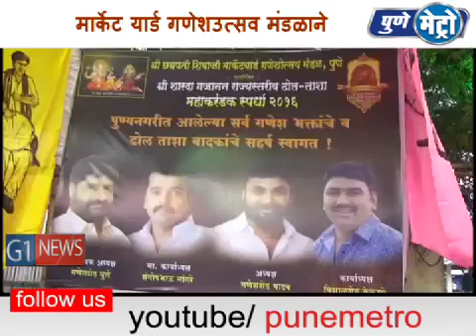पुण्यामध्ये श्री शारदा गजानन राज्यस्तरीय ढोल ताशा महाकरंडक स्पर्धेचे उद्घाटन संपन्न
पुण्यामध्ये मार्केडयार्ड गणेश उत्सव मंडळातर्फे  श्री शारदा  गजानन राज्यस्तरीय ढोल ताशा महाकरंडक स्पर्धेचे उदघाटन महापौर  प्रशांत जगताप यांच्या हस्ते मार्केयार्डातील गणेश मंदिरसमोर करण्यात  आले . या वेळी महापालिका स्थयी समिती अध्यक्ष बाळासाहेब  बोडके सह मंडळाचे अध्यक्ष गणेश यादव व कार्याध्यक्ष विशाल केकाण सह मंडळाचे कार्यकर्ते व  नागरिक मोठ्या प्रमाणावर उपस्थित होते